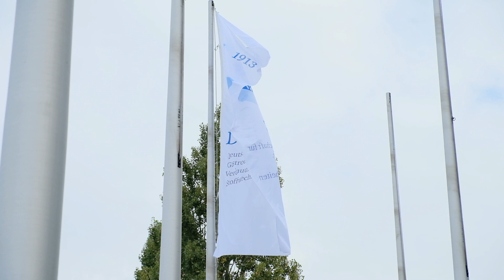FUJIFILM präsentiert neue Endoskope auf der DGVS 2018 in München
Die Deutsche Gesellschaft für Gastroenterologie, Verdauungs- und Stoffwechselkrankheiten, kurz DGVS, hat sich anlässlich der Jahrestagung 2018 in München getroffen. Fujifilm präsentiert auf seinem Messestand innovative Systemlösungen für die Gastroenterologie und stellt eine Erweiterung des Portfolios mit neuen Endoskopen und Advanced Therapy Equipment vor. Experten haben die Möglichkeit die Geräte direkt am Stand live zu testen.

Technologien jenseits des Erwarteten:
Erst kürzlich hat unser ELUXEO-System die Grenzen der endoskopischen Bildgebung neu definiert und trägt seither mit seiner einzigartigen Multi Light Technologie™ zu einer einfacheren und noch präziseren Diagnose zur mehr Komfort für Patienten und Anwender, besseren Behandlungsergebnissen sowie wirtschaftlicher Effizienz von Endoskopie Einrichtungen bei.